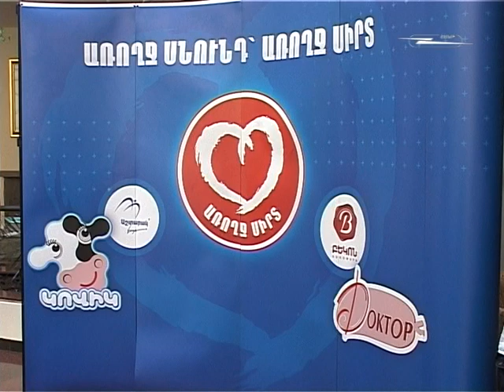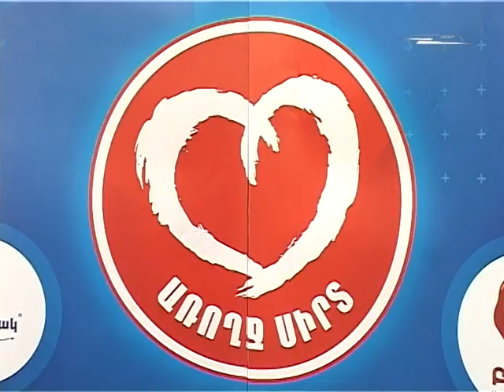Shant TV News-Kovik receives the right to use the "Healthy Heart" label.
"Kovik" low fat dairy is the first to have the right to use the "Healthy Heart" label.